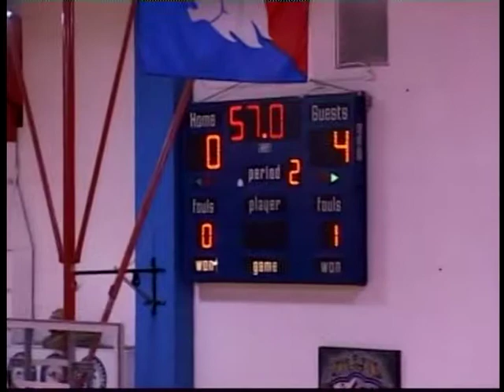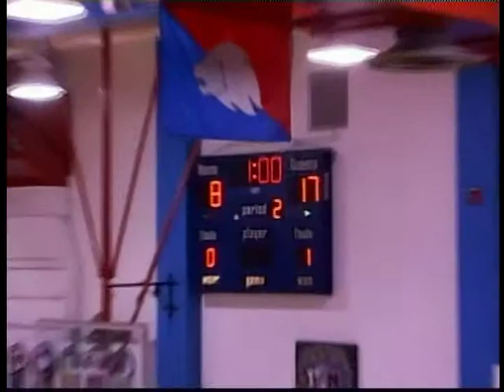Minneapolis High School Lions VB vs SE of Saline M1 9/18/2012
Minneapolis High School Lions VB vs SE of Saline in NCAA League action Match 1 of 2 on September 18, 2012